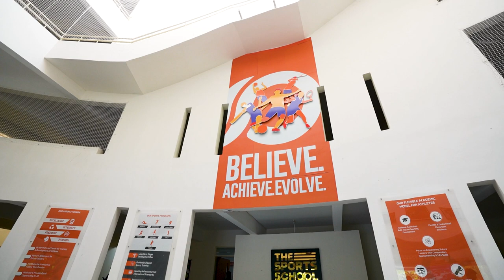The Blues visit the facilities of The Sports School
A day well spent inspiring the stars of tomorrow, as the gaffer was joined by Sunil Chhetri, Namgyal Bhutia and Biswa Darjee at the state-of-the-art facilities of The Sports School. Watch! 📹